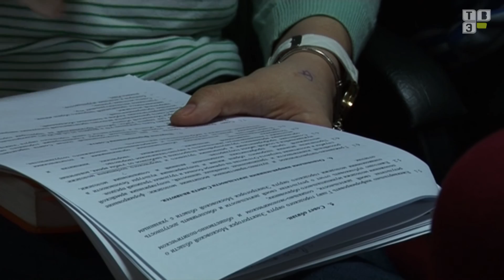ТВЭл - Молодежный совет при главе в администрации (03.03.16)